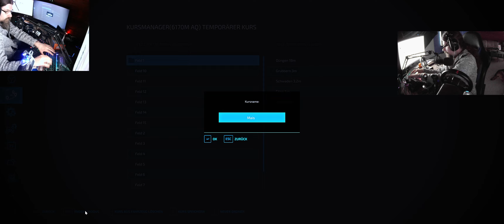LS22 Frühling #521 Wir können auch schon anfangen Soja zu drillen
Vorrassichtlicher Sendeplan für meine Videos:

5 Uhr: LS22 Frühling      Mo - So
7.30 Uhr
10 Uhr LS19 Hinterkaifeck
12 Uhr LS22 Frühling 2K23
14 Uhr
16 Uhr
18 Uhr LS22 Lohner an der Ostsee
20 Uhr LS22 Galgenberg    Mo - So

Jonas Kiefer
Lg. Jonas.Kiefer

Other